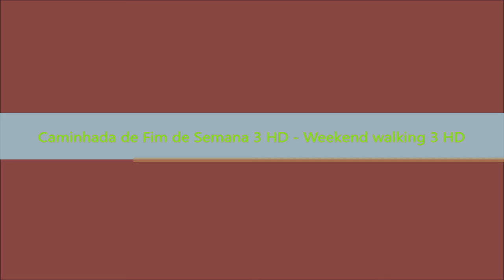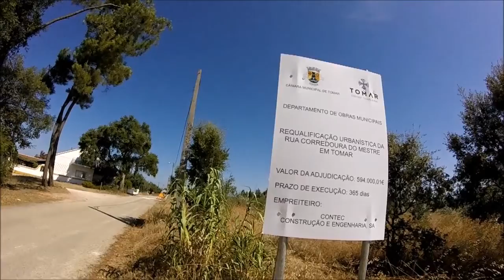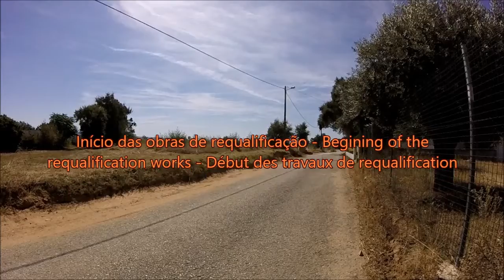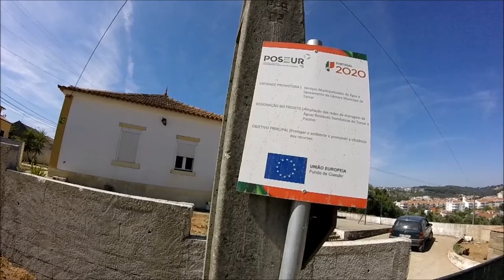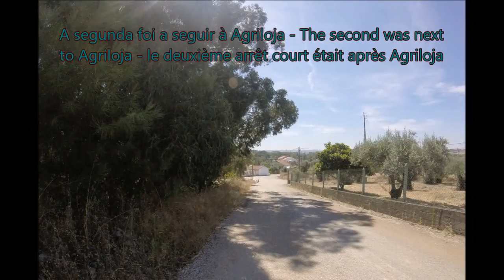Caminhada de Fim de Semana 3 - Weekend walking 3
PT - Caminhada realizada entre as Ruas: Aquiles da Mota Lima, do Cemitério, dos Marmeleiros e Corredoura do Mestre.

Este filme é parte Caminhada normal e parte reportagem e é o meu primeiro projecto traduzido em Francês.

Para verem as obras de requalificação, saltem para: 11:52.

Vídeos gravados e fotos tiradas com uma GoPro Hero, editados no Movie Maker.

EN - Walking held between the Streets: Aquiles da Mota Lima, do Cemitério, dos Marmeleiros and Corredoura do Mestre.

This movie is part normal walking and part report and it's my first project translated in French.

To see the re qualification works, jump to: 11:52.

Videos recorded and photos taken whit a GoPro Hero, edited in Movie Maker.

FR - Promenade tenue entre les Rues: Aquiles da Mota Lima, do Cemitério, dos Marmeleiros et Corredoura do Mestre.

Ce film est demi-parcours normal et demi-rapport et est mon premier projet traduit en français.

Pour voir les travaux de requalification, aller à: 11:52.

Vidéos enregistrées et photos prises avec a Gopro Hero, édité sur Movie Maker.